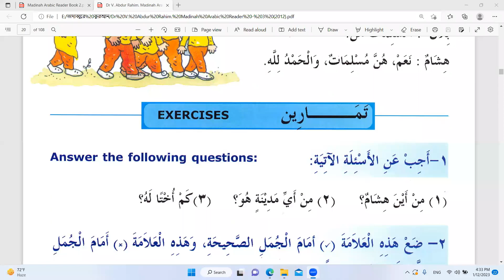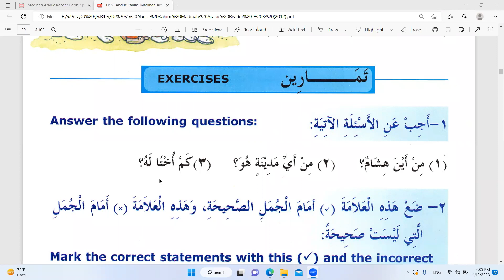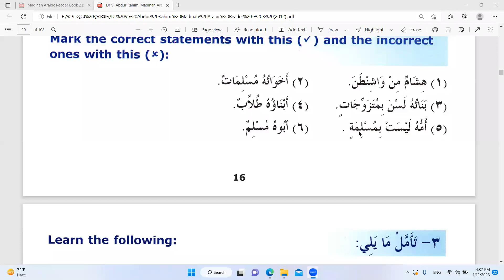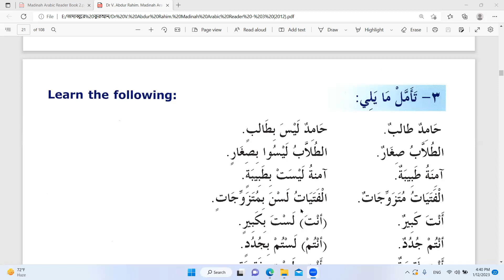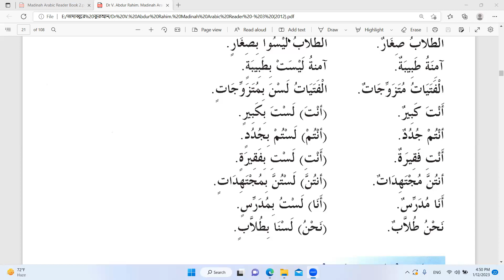মদীনা এরাবিক রিডার-৩, পাঠ-২, ক্লাস-২